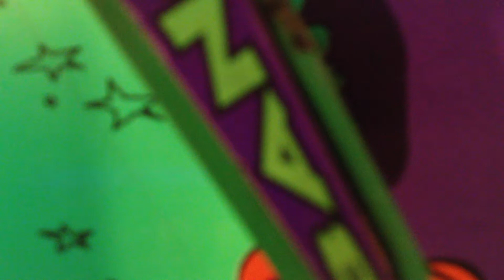Capcom's Big Bang Bar Pinball machine - for the sounds.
I couldn't figure out how to play the game and record ... So I ended up with this junk.